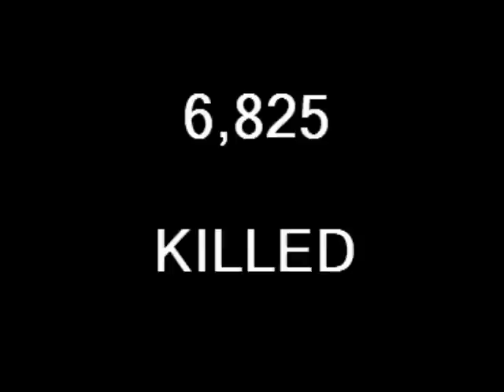Iwo Jima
My small attempt  to show the bravery and sacrifice of the Marines at Iwo Jima.